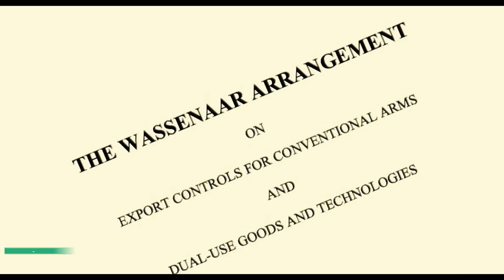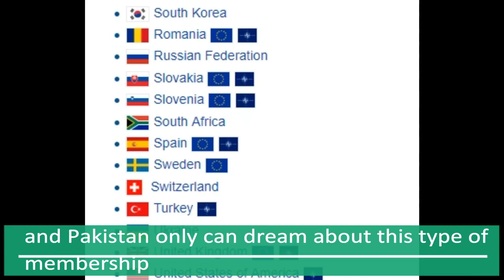India - Boost for NSG membership | India become member of wassenaar Arrangement 2018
India joins 3rd export control group, bolsters NSG claim

In what is likely to strengthen further its case for NSG membership, India has become a member of export control regime Australia Group which seeks to check proliferation of chemical and biological weapons.
This is the third export control group which India has joined after Missile Technology Control Regime (MTCR) and Wassenaar Arrangement on Export Controls for Conventional Arms and Dual-Use Goods and Technologies.
Like with MTCR and Wassenaar Arrangement, China, which continues to block India's NSG membership bid, is not a member of the Australia Group.
The government said in a statement that India had joined the Australia Group (AG) on January 19, 2018 following the completion of internal procedures for joining the Group. The Group decided to admit India as the Group's 43rd participant through a consensus decision.
"India would like to thank each of the AG participants for their support for India's membership. We would also like to thank Ambassador Jane Hardy of Australia, former Chair of the Australia Group, for her role in facilitating India's accession to the Group,'' said MEA in a statement. India's entry into the Group would be mutually beneficial and further contribute to international security and non-proliferation objectives, according to the government.
There was very strong support expressed for India's membership at the June 26-30, 2017 Australia Group Plenary, as the Group said in a press release, after which consensus was reached inter-sessionally. India then reaffirmed its intention to join the Group.
"Warmly welcoming India to the Group, the other Australia Group members recognised the Government of India's commitment to bring India's export control system into alignment with the Australia Group and India's determination to contribute to the global effort to prevent the proliferation of CBW in the security interests of all members of the international community,'' said the Group in a statement. "With its admission into the AG, India has demonstrated the will to implement rigorous controls of high standards in international trade, and its capacity to adapt its national regulatory system to meet the necessities of its expanding economy. India is also aware of the need to constantly adapt its export controls in the face of rapidly evolving scientific and technological challenges, and in this regard, affirmed its readiness to act in close cooperation with all members towards the furtherance of Australia Group objectives,'' it added.
The Australia Group works to counter the spread of materials, equipment and technologies that could contribute to the development or acquisition of chemical and biological weapons (CBW) by states or terrorist groups.